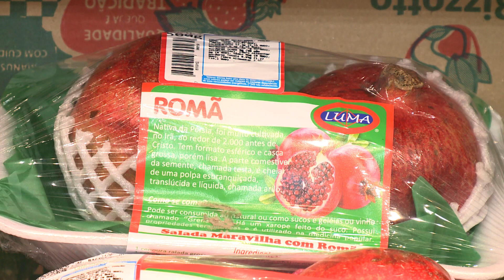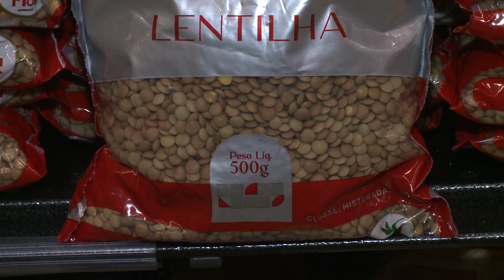Cascavelenses mantém tradições na passagem de ano